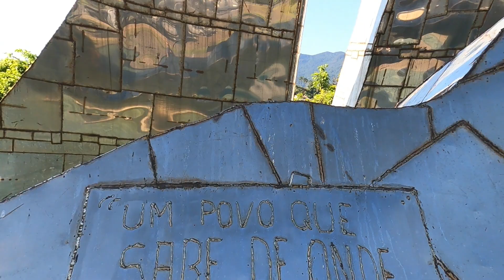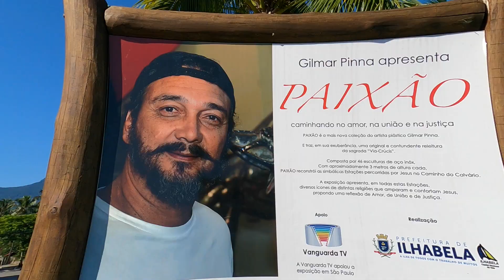ESTATUAS FEITA PELO GILMAR PINNA ESCULTOR REPRESENTANDO A PAIXÃO DE CRISTO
Fala galera blz blz essas esculturas são belíssimas vale muito a pena quando for para Ilhabela passar la para ver.